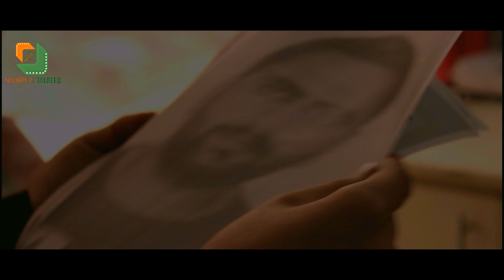THE WHITE TRAP2 2nd official trialer 2017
Releasing on 14th July, 2017 DIRECTED BY AVINASH SEN , Produced by NURPUR TALKIES.